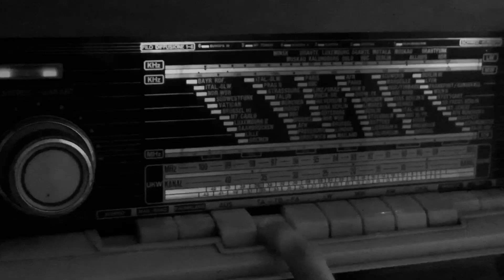To Ash, To Dust - A 1940's Short Film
Cast:
Gini Kokott as Mum
James N. R. as Boy

Director/Writer/Editor:
James N. R.

Inspired by Charité at War and Babylon Berlin